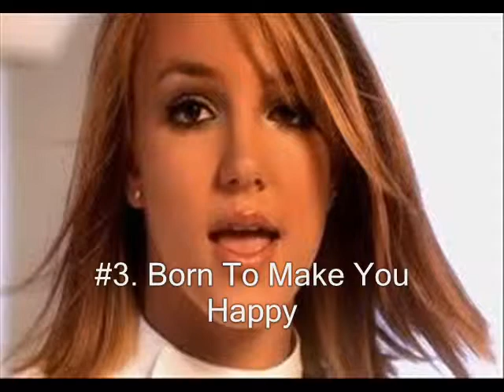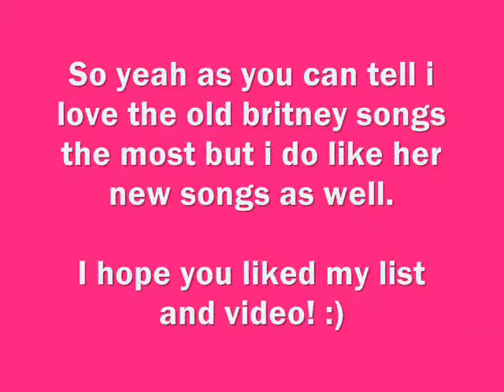My Top 25 Fave Britney Spears Songs!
sorry for not including audio clips of the songs but im  pretty sure u guys already know the songs im talkin about and if u dont like my list, remember EVERYONE HAS DIFFERENT PREFERENCES, OK??